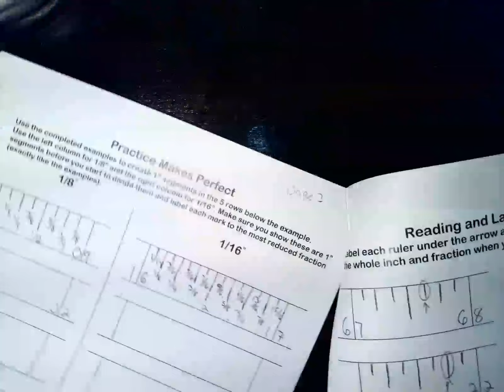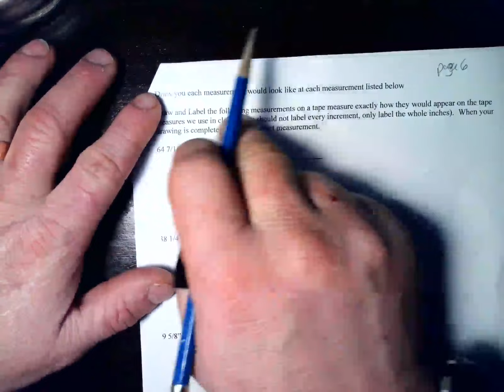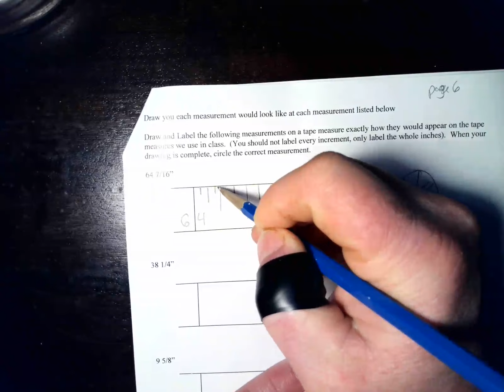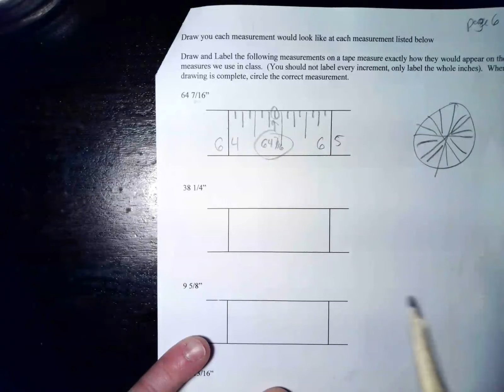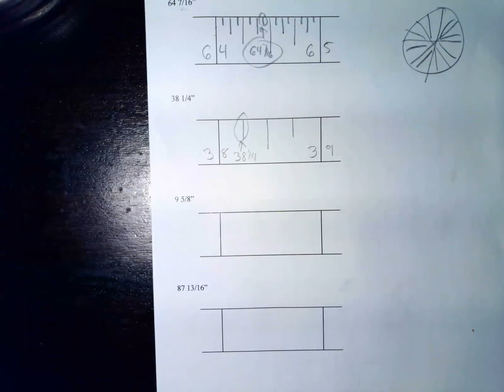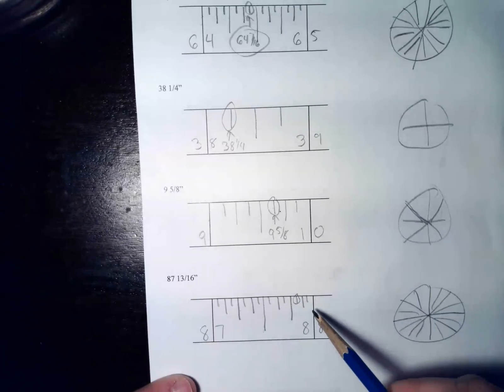Page 6 Measurement Unit Packet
A walk through of Page 6 of the Measurement Unit